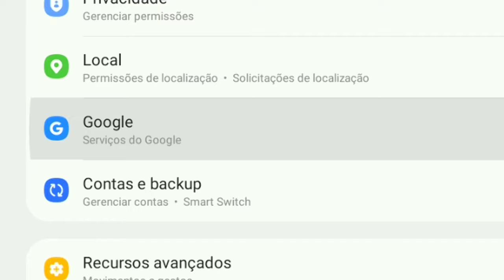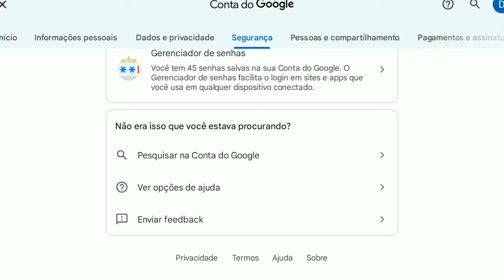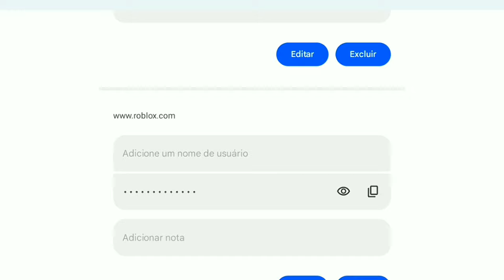COMO VER A SENHA DA SUA CONTA DO ROBLOX FACILMENTE EM 2023!🔥 *COMO RECUPERAR CONTA DO ROBLOX*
Oiii galera!👍 Existe um lugar escondido que poucos conhecem e dá sim para você ver a sua senha do roblox e depois desse vídeo você nunca mais vai perder a sua conta, mas para funcionar com você é preciso assistir até o final! Como ver a senha da sua conta do roblox facilmente? Como ver a senha da sua conta do roblox em 2023? Como ver a sua senha do roblox pelo celular? Você vai ver tudo isso e muito mais com esse vídeo, então espero que gostem.🥰

Ajude a divulgar esse vídeo comentando por

Esses vídeos podem te agradar🤗:

🟠COMO CORRIGIR PROBLEMA DA SEGURANÇA DE 2 ETAPAS NO ROBLOX!🔥 *EMAIL NÃO CHEGA OU CÓDIGO INVÁLIDO*

🟢[VOCÊ FAZ ISSO E NÃO SABE😱] 10 ERROS QUE FAZEM VOCÊ PERDER A SUA CONTA DO ROBLOX PARA SEMPRE!😭

Para não ficar de fora de novas dicas e tutoriais de roblox, porque eu posto vídeo todo sábado, segunda, quarta e sexta às 20: 15!😀

Vídeos que podem te ajudar muito!😜